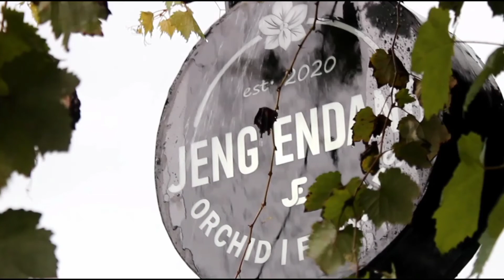Pengaruh iklim terhadap perkembangan anggrek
Hai Teman-teman...

Masih terkendala mengenai pertumbuhan anggrek?? Padahal sudah dipupuk rutin??

Nah ini jawabannya..
Selain pemupukan yang konsisten, faktor penting lainnya adalah memahami agroklimat pada daerah teman2..

Apa itu AGLOKLIMAT??

Agloklimat adalah area yg menjelaskan tentang suatu keadaan iklim dan cuaca. sebelum menanam anggrek hendaknya memahami terlebih dahulu hal tersebut, apabila tidak memahami, pasti berjalannya waktu akan menemui kendala

Tips Jeng Endang Orchid:
Agloklimat meliputi:
1. Suhu
2. Kelembaban
3. Sirkulasi Udara
4. Intensitas Cahaya
5. Ketinggian Tempat

INFO KONTAK:

Shopee : jengendang.orchid

Store: Desa Sudagaran, Kec. Banyumas,  Kab. Banyumas, Jawa Tengah